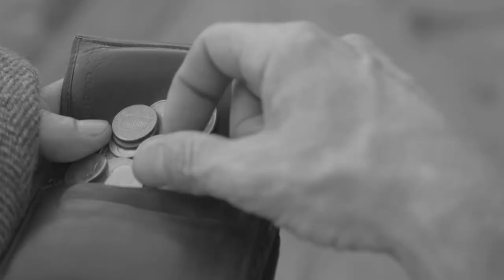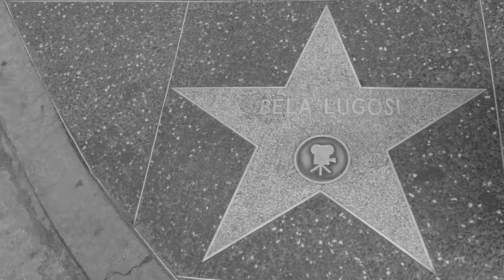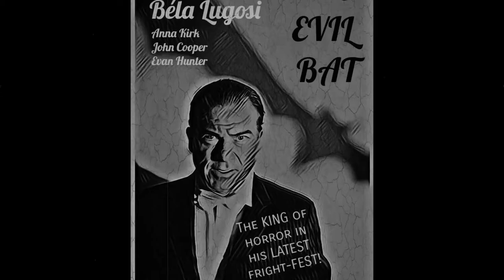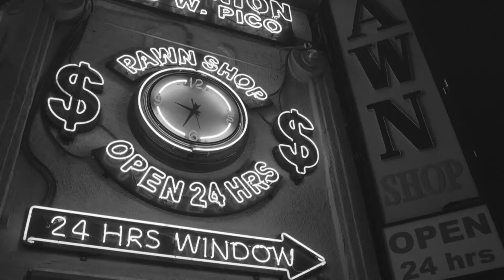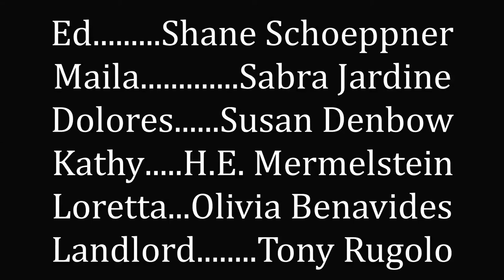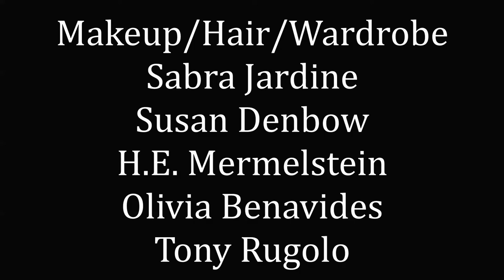The House That Ed Built | 2019 | Ed Wood Biopic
A loose telling of filmmaker Ed Wood during his troubled final days, as he faces his faded career, alcoholism, and his
own mortality.
Unofficial companion piece to Tim Burton's Ed Wood.

Winner of the Audience Vote at the Planet 9 Film Festival, and an official selection of the LGBT Shorts Festival and the Lift-Off Global Network First-Time Filmmaker Sessions 2019.

Ed. Shane Schoeppner
Bela. Scott Bray
Maila. Sabra Jardine
Dolores. Susan Denbow
Kathy. H.E. Mermelstein
Loretta. Olivia Benavides
Landlord. Tony Rugolo
Ed Photo Double...Gedartus